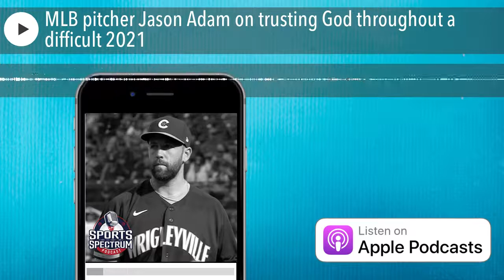MLB pitcher Jason Adam on trusting God throughout a difficult 2021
Jason Adam is a professional baseball pitcher who spent the 2021 season with the Chicago Cubs.  He made his MLB debut May 5, 2018 with the Kansas City Royals and in 2019, pitched with the Blue Jays in Toronto.

Today on the podcast, we talk to Jason Adam about his time with the Cubs, the gruesome injury he suffered in early 2021, trusting in God's plan and the amazing comeback he made to return to the mound before the end of the season.

Looking for a great gift idea? Order our new devotional book: "The Increase 52 Week Devotional: Inspiring Stories of Faith from the World of Pro Sports."